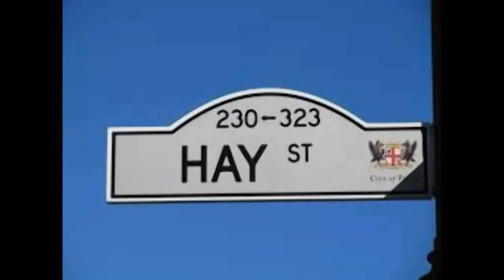The COOTE BROTHERS - Perth Motor Bike Racing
On 24th May 2015 Barbagallo Raceway hosted round 3 of the Australian Super Bikes Competition. Returning back to their home city of Perth are brothers Aaiden and Mason Coote who are competing in the 600 competition.

This video contains music owned by Kenny Loggins - "Danger Zone". No copyright ownership is claimed.